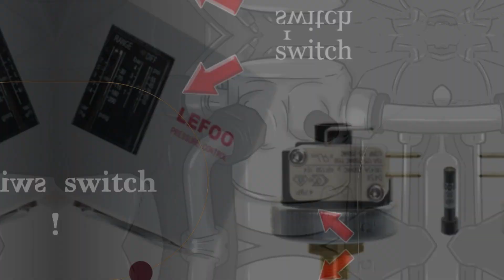Ac high pressure switch location!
The high-pressure switch on an AC unit is typically located on the high-pressure side of the AC lines, usually between the compressor and the condenser. This is the larger pipe that carries the refrigerant after it has been compressed.